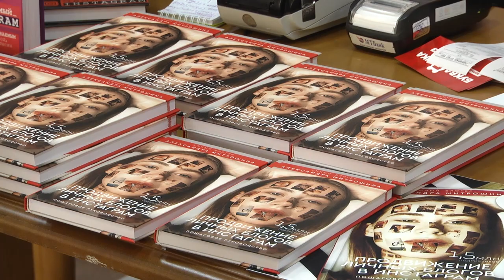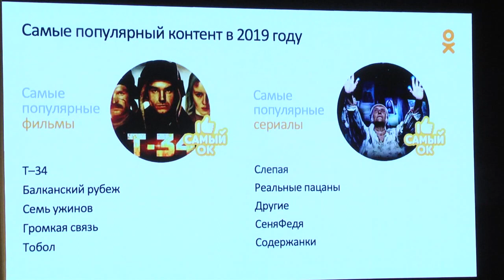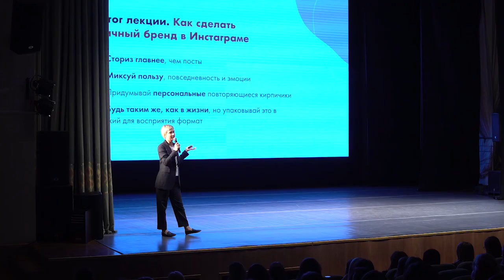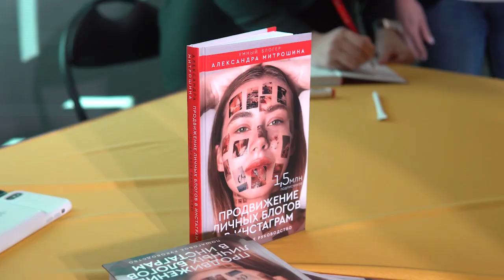2020-02-28 г. Брест. Международный форум SMM-life. Новости на Буг-ТВ.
Встреча брестчан с известным российским блогером Александрой Митрошиной состоялась. Инстаграм-звезда дала авторский урок в областном центре в рамках международного форума SMM-life, который стал местом встречи известных медиаперсон, занимающихся пиаром и продвижением. 8 часов полезной информации и только проверенных методик. Минимум скучной теории, максимум примеров из личного опыта. Наша съемочная группа стала не только информационным партнером, но и участником международного образовательного мероприятия.